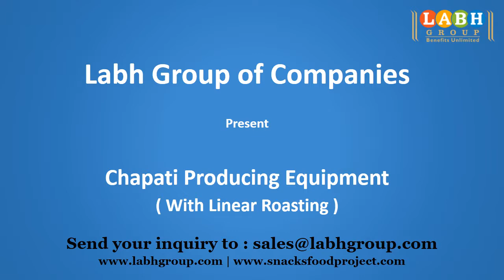World Best Chapati Production Machines Factory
• 25+ Years of Experience
• Global Presence in 100+ Countries
• 10000+ Customers Worldwide

 - Potato Chips
- Banana Chips
- Plantain Chips
- Cassava Chips